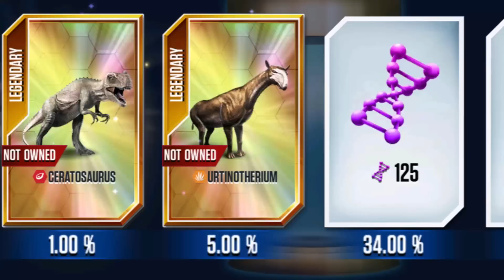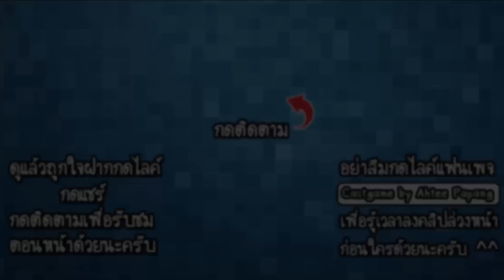Jurassic World #52 - ฝูงไดโนเสาร์จิ๋วรุมขย้ำ!! [ เกมส์มือถือ ]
ในวันนี้เราจะมาให้กำเนิดเจ้าไดโนเสาร์จิ๋วที่เป็นตัวสุดพิเศษกันนะครับ เพราะเจ้าตัวนี้มีกันถึง 3 ตัว 3พลังชีวิตกันเลยนะครับ บอกเลยว่าเป็นตัวที่เหมาะกับการนำมาต่อสู้แบบสุดๆ!!

Developer : แจม ซิตี้ อิงค์

CPU : Core i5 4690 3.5GHz
Mainboard : MSI H97 - GAMING 3
RAM : 16GB DDR3 1600 KINGSTON
SSD : 120GB KINGSTON SV3
HD : 1TB WD SATAlll
VGA: MSI GEFORCE GTX 960 ARMOR
CASE : DEEPCOOL TESSERACT
POWER SUPPLY : FSP HYPER M 600W
DVD : LITE-ON
Windows 8.1

Monitor : LG IPS 24MP57 ขนาด 24นิ้ว
Mouse : MSI DS100
Keyboard : MD-KB338
Microphone : KEENION KOS-203
Headset : Dragonic wyvern